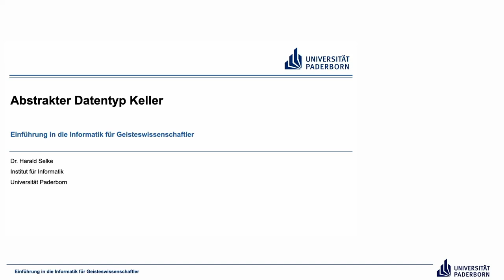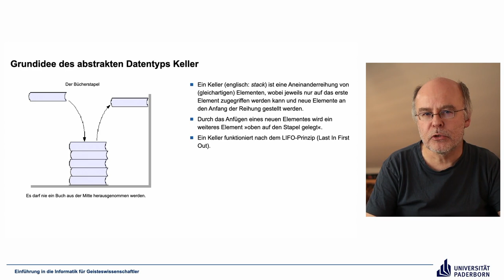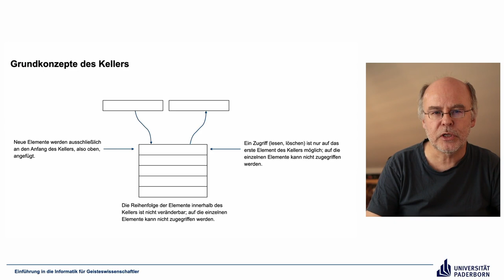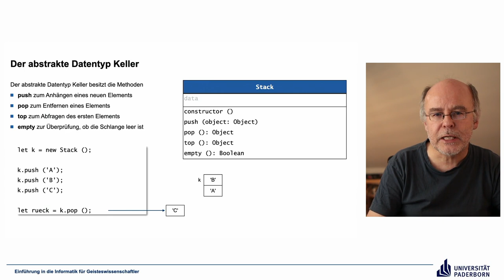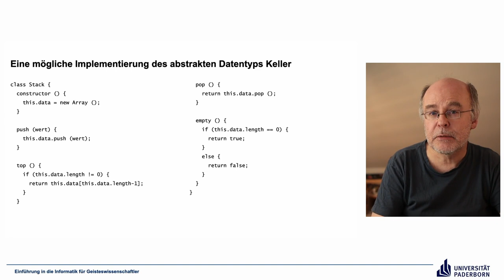EIG: Abstrakter Datentyp Keller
Abschnitte
00:00 Einleitung
00:18 Grundidee des abstrakten Datentyps Keller
01:31 Grundkonzepte des Kellers
02:39 Der abstrakte Datentyp Keller
06:18 Eine mögliche Implementierung des abstrakten Datentyps Keller
09:30 Abschluss